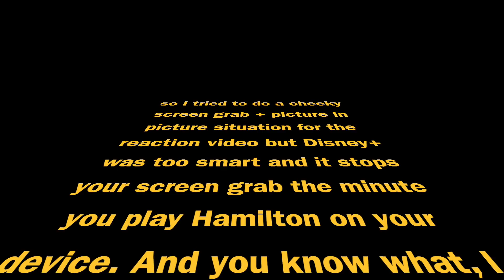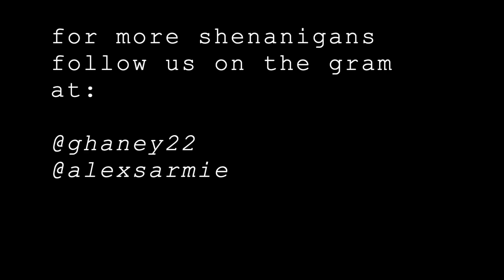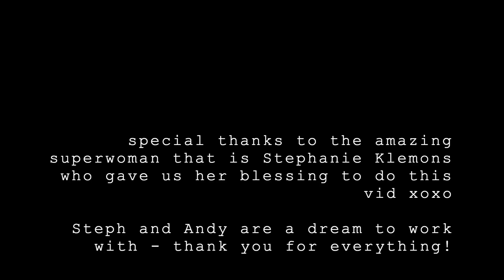West End Dance Captains' Reaction Video to "Room Where It Happens" from Hamilton! (Disney+)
***PSA: We are only entertaining our shady selves for the purposes of humour and entertainment. We love and adore every single individual mentioned on this video and we are here just to add to the collection of Hamilton inspired fun out there :) This video is purely for banter, and there are no offences intended! xoxo

Alex and Greg take their funemployed selves down to Battersea Park to watch AND NOTE "Room Where It Happens" from Hamilton, now streaming on Disney+, for the very first time together. If you're not familiar with the lingo, Dance Captains are in charge of helping to look after the integrity and cleanliness of the choreography of a production - and there's A LOT of choreography in Hamilton. Greg and myself alternate noting the show every week at Hamilton West End and answer to our sensei Olivier Award Nominated Carrie-Anne Ingrouille (the Resident Choreographer, aka the choreographer of international sensation SIX THE MUSICAL) who ALSO notes the show around 3 times a week. Additionally we help teach the choreography and hold rehearsals for everyone to learn/review the moves. We work as a team to uphold and champion the stories and movement that the formidable Stephanie Klemons and Andy Blankenbuehler taught (and continue to teach) us back when we opened the show in 2017.

in this video:
00:00 me and greg keke-ing
03:57 we stop chatting finally start watching (interspersed with many anecdotes)
17:40 more story time with greg and alex
20:37 some closing thoughts

amazing pictures taken by professional photographers featured in this video:
07:03 Ariana DeBose by Matthew Murphy
07:39 Kamille Upshaw by Josh Lehrer
19:14 Kelly Downing by Josh Lehrer

***soz about the wind y’all. This was filmed on my iPotato8